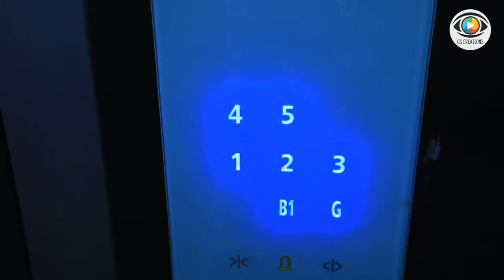HUBLI TALUK COURT ( ASIA'S BIGGEST TALUK COURT)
CS CREATIONS VIDEO